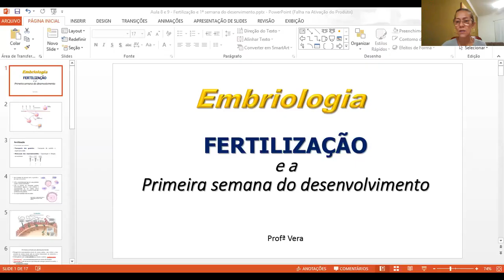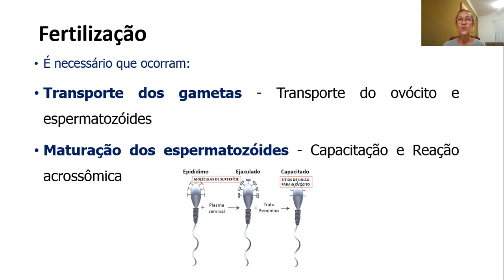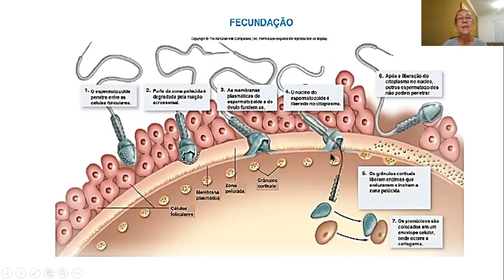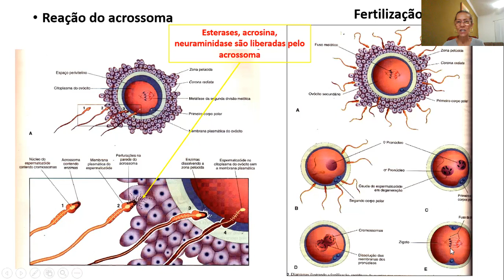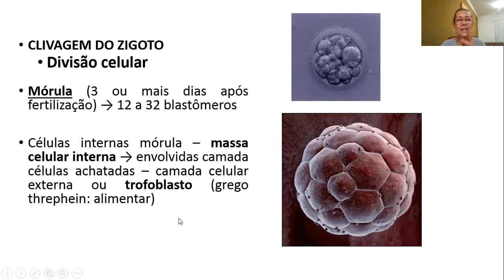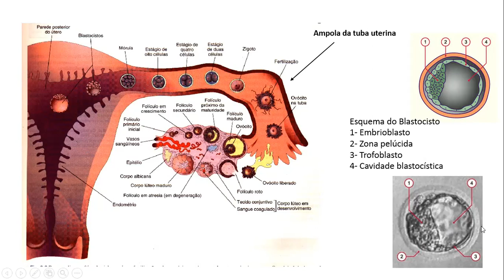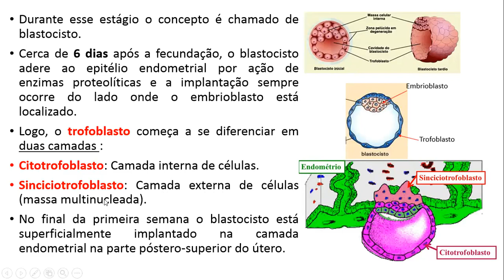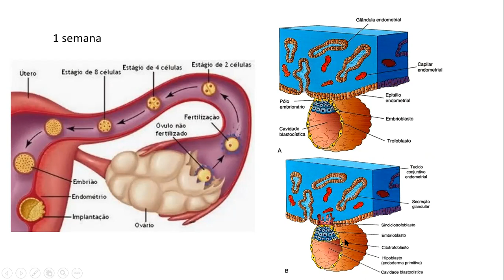AULAS 8 e 9 - Fertilização e primeira semana do desenvolvimento